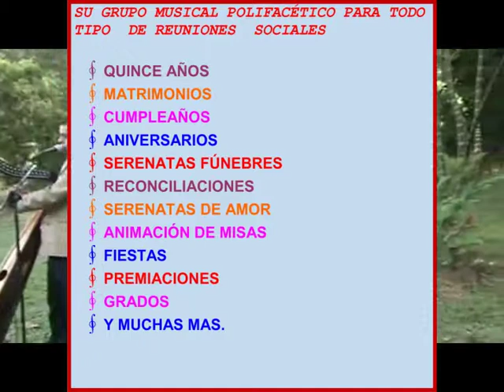agrupacion OMAR ARIZA - Llanera 2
cancion Dios la bendiga interpretada npor OMAR ARIZA para posibles contratos